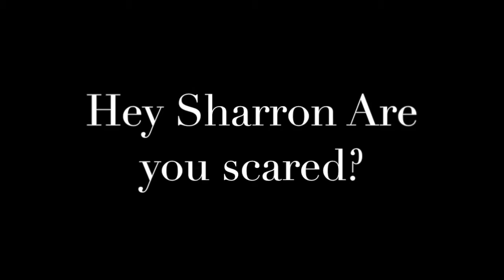Goodfolk & O'Tymes Biplane Rides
A antique biplane ride in a 1929 Travel Air 4000. Goodfolk & O'Tymes Biplane Rides operates around the Dayton Ohio area. Step back in time and enjoy the freedom and enjoyment of flying in a open cockpit aircraft.